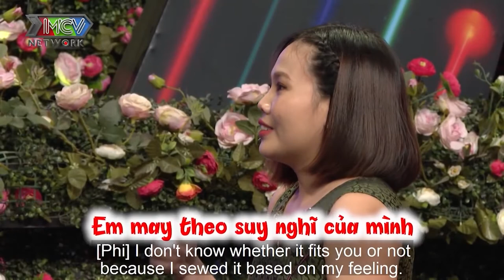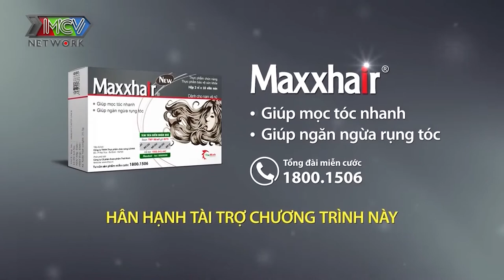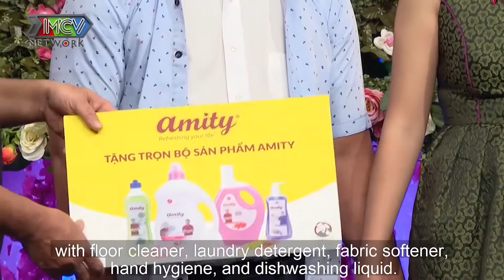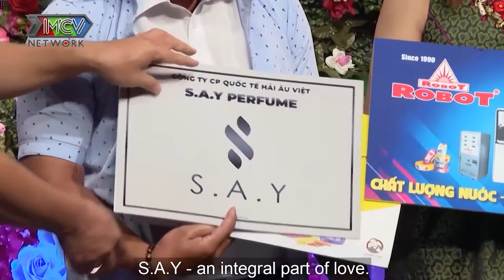Sau 2 mối tình yêu xa NÀNG Ế U30 rụng tim bởi CHÀNG CƠ KHÍ chân tình đi hẹn hò run bần bật xin hôn